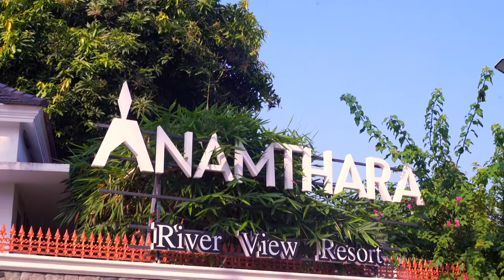STAR SEETHA KALYANAM 126 TD 22 02 19